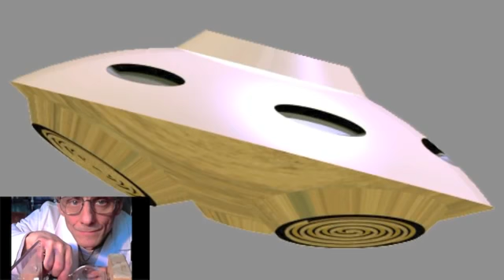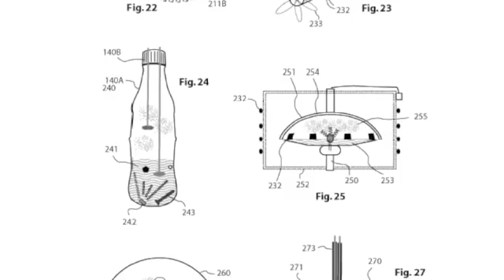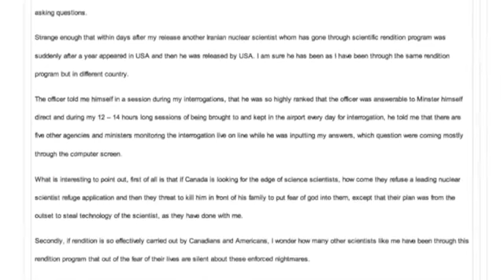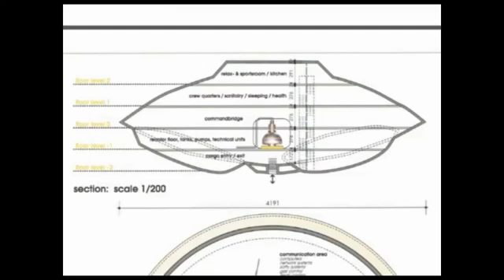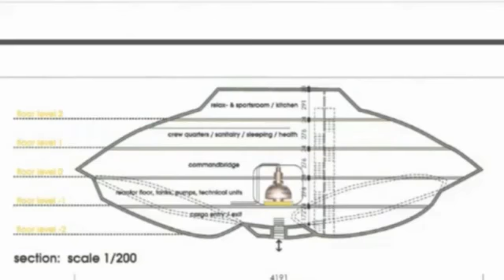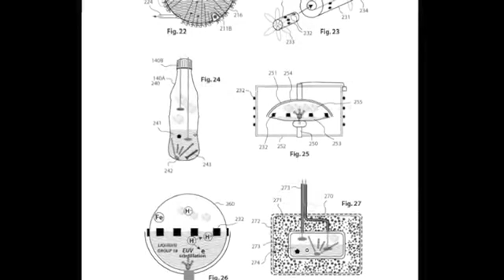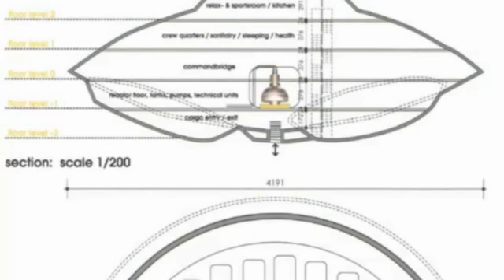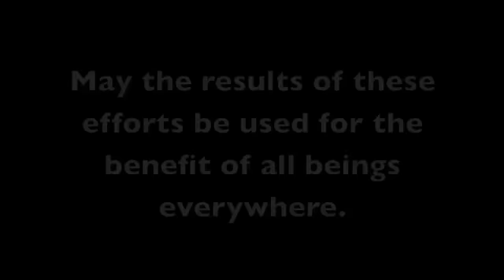2nd Knowledge Seekers Workshop March 13 2014 napisy od 1h35min do 2h10min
- opis ładowania reaktora i proces postępowania w obsłudze
  gazów,
- stabilność reaktora,
- uwalnianie energii z reaktora,
- po co jest kolumna centralna,
- oczyszczanie reaktora z materii,
- leczenia raka plazmą
wszystkie opisy odwołują się jednocześnie do materii, emocji, duszy.